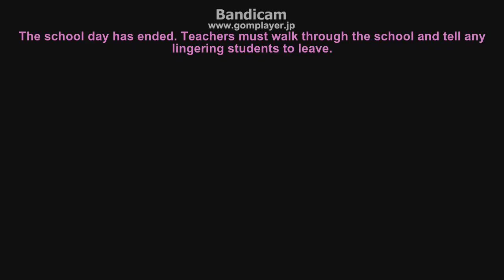YandereSimulator LP EP 26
Yandere Simulator where you play as Yandere-Chan(Place holder, but I hope its kept as a nickname) and stalk Senpai-Sama and any girl who tries to steal Senpai away from Yandere-Chan! Kill and Kidnap the girl who has a crush on Senpai, so that Senpai will notice Yandere-Chan!

I noticed a video named "YandereSimulator: How to Kidnap a girl" and was immediately interested in the game.So after messing around in the game, I decided to make a little LP of it. I will make update videos once the game gets another update if there is a brand new mechanic. If its a bug fix and a bug fix only, I wont make an update video. There has been features and bugs in this game I didnt covered, such as the Cinematic mode and NPC's being dumb.

The game is not released and there isnt a demo for it, but you can still download the dev version at YandereDev's blog, and please support him at his Patron page.

In this LP in a nutshell? I play as a Yandere while Yandere-Chan is being controlled by an insane idiot. We are made for eachother.